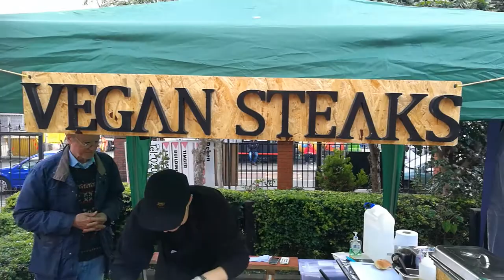SATAN Meat Alternative - VEGAN Burger - Jakes Vegan Steaks - Mosque in Dalston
I am a healer, Gong Master, Reiki Master, Lucid dreamer, Sacred Space Facilitator, Researcher, Intuivie Explorer

I work mainly with Gongs:

These are symphonic Gongs created for the 4 elements, which means they are not locked into any specific frequency, enabling them to open the sound spectrum of possibilities. Each one is handcrafted until it produces the highest possible range of overtones for its size. Sit in meditation as you play the beauty of this gong.
When this gong is played there is a long deep sustain, the sounds are beautiful, open, rich, cosmic and crystaline. The rippling sounds will remind you of the crystal caves, the cold rich mountain air, Chi, and energy.
The bigger the gong, the more deeper and richer in tone you will hear, however you dont need a big gong to make a big sound.
From every breath we take we have breathed the same air as our ancestors and circulated the breath of life. When this gong is played gentlely, it will remind you of the octaves, overtones and harmonics from planets in the universe and the gong masters before us.
This gong instantly has the sound impressions and charactristics which reflect its own element. Giving it depth, richness and a long sustain in resonance with its elemental sound this gong will take you where you want to be.
Unlike other gongs:
***THESE GONGS ARE NOT TUNED TO ANY FREQUENCY***
The beauty of these gongs is that they are more thicker than other symphonic gongs. And thus do not create a 'splash'. They have been been hand created differently than other symphonic gongs to produce a much more darker, richer tone. Unlike other gongs which have been 'tuned' to produce certain frequencies, these have been created for the love of the sound. The face of these gongs are not as tight as other german gongs making them alot more responsive to playing. They have been designed to produce the widest range of overtones for their size. They have been created, designed and made for the love of the sound to reflect its element.
The 25" & 30" gong this size is loud enough to make an impression in a reasonably sized room and felt within you on a beautiful journey within the fair reaches of your being. It is portable enough to take anywhere and sit with in meditation.

The 42" + 50" is large enough to fill a huge space for a vergy large amount of people in a room and is a true creation.

the 62" is a work of art, on its own opening up the sound spectrum possibilities for a huge group in a decent sized temple. church, venue or hall.
An amazing creation which holds the mark of the maker. No gong will ever sound like any other. Please note that the audio found in the video can never match the real resonance found in person. The live music of the gong has a much more deeper impact which can be felt and heard throughout every cell of your being, not something which any audio/visual recording can reproduce. For that reason we recommend viewing and hearing the gong in person.
All these gongs come from our supplier in Poland who have designed some of the most amazing sounding gongs you will ever hear.
Type :- Symphonic
Made from:- NickleSilver
Element sound:- Flower Of Life/Air Element/Cosmo
Price with shipping based on England-(price varies depending on location)
Sizes:- 22"(52cm) 25"(62cm) 30"(75cm), 36"(90cm), 42"(105cm), 50"(125cm) 62"(155cm)
Other available sizes: 30", 36", 42", 50" and 62"
Ships:- Worldwide (Shipping price varies from location)